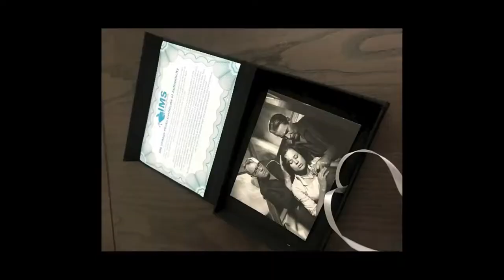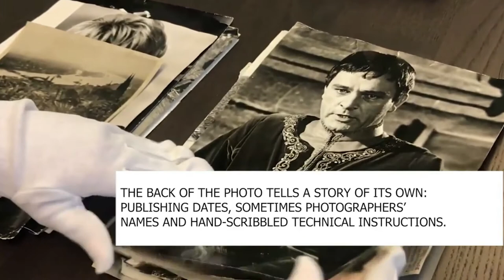IMS Vintage Photos | Preserving History Every Day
For the first time, the original press photos from the press archives are available to the public. You can now own or give these unique copies that have been locked away for decades, Until now!

Sports and entertainment celebrities, wars and other historical events. Everything that has been covered in the news in the last century can be found in the archives. Possibly even photos of the building you live in now or where you work, or even photos of some of your relatives, or even yourself!

We are also on eBay